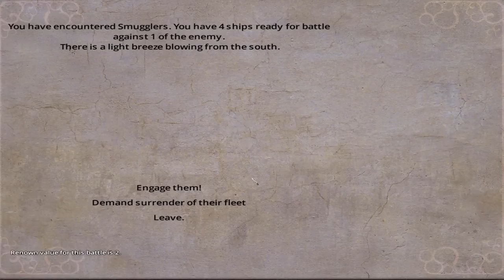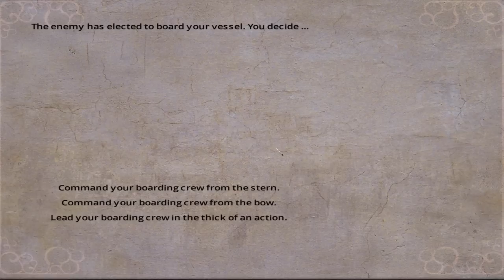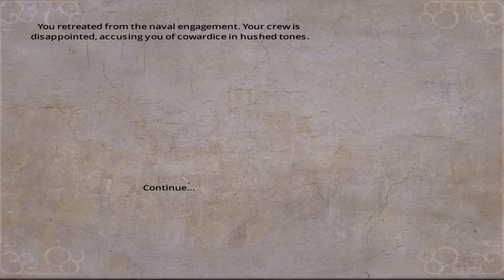PIRATES LIFE FOR ME! - Blood and Gold: Caribbean |1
Add me on Skype: Resonant Uprising